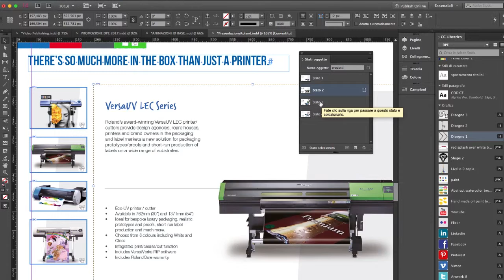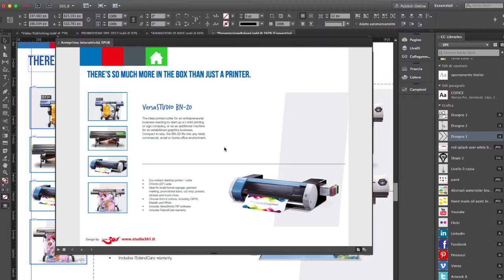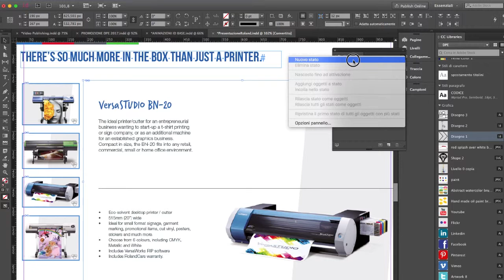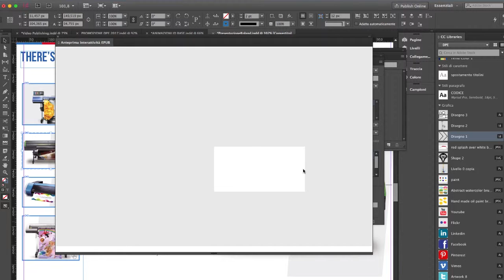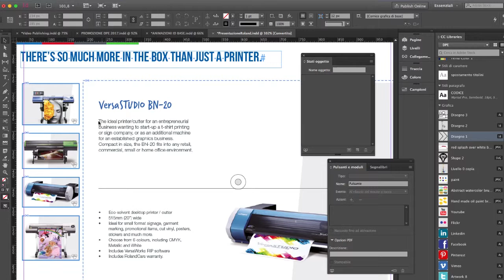Rinominare gli Stati oggetto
È possibile modificare i vostri Stati oggetto rinominandoli, rilasciandoli come oggetti, oppure incollando all'interno altri oggetti. In questo video tutorial vi spieghiamo come farlo.